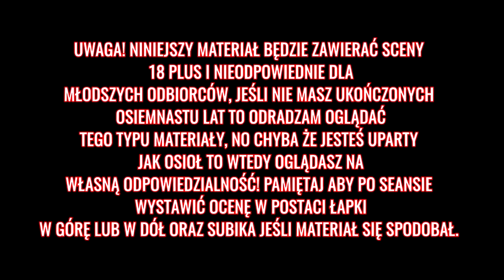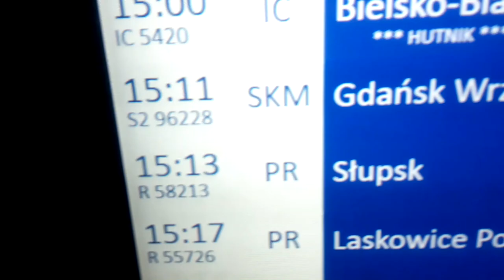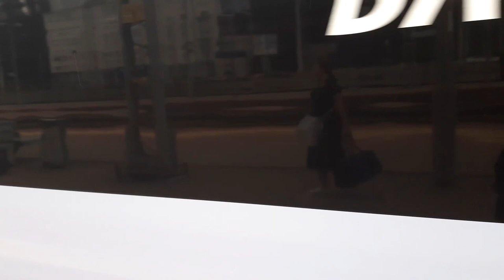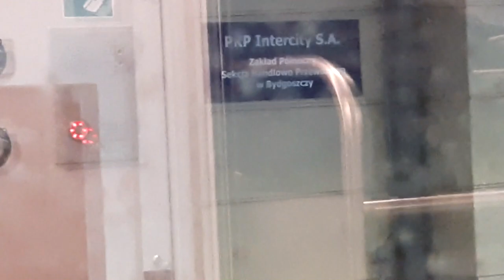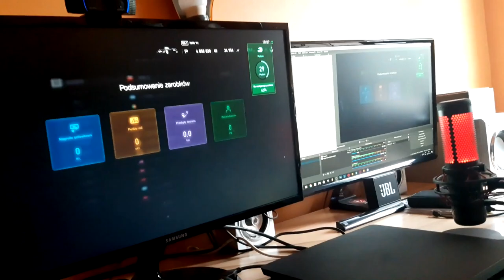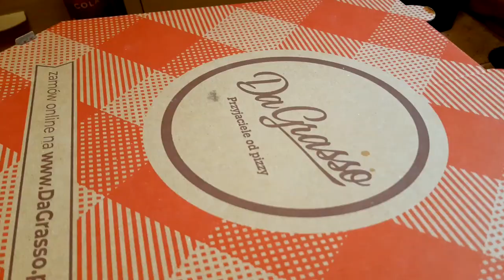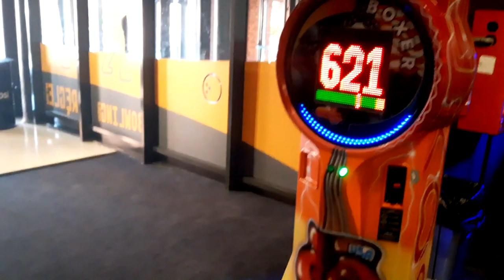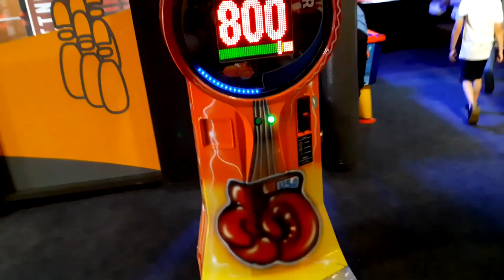CO ON ODWALIŁ 😱 | DRUGA RELACJA Z ŁODZI [FT. @NeroRudi @S-LineCreepy @Jimm2418 @CehaGames]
I Poraz Kolejny Witam serdecznie w Łodzi! Kto by pomyślał że w tym roku w nie dalekim odstępie czasu się znów tu spotkamy? No ja tego bym się nie spodziewał XD. Tak czy siak, oto Druga Łódź która tym razem jest jeszcze ciekawsza od swojej poprzedniczki z Maja 2021 :D Tym razem widzimy się całkiem sporą ekipą i to co jest przedstawione na owym materiale to totalna Bomba :D Jeden z najlepszych wyjazdów przebijający wszystkie Bydgoszcze oraz swojego Poprzednika :D Cóż zapraszam do oglądania! Myślę że warto :D

0:00 - 2:14 - Początek
2:14 - 17:15 - Dzień 1
17:15 - 53:11 - Dzień 2
53:11 - 1:00:48 - Dzień 3
1:00:48 - 1:02:53 - Koniec

Muzyka:
Pierwsza nutka (nie mam pojęcia, Jimm miał nazwaną jako "muzyka2"